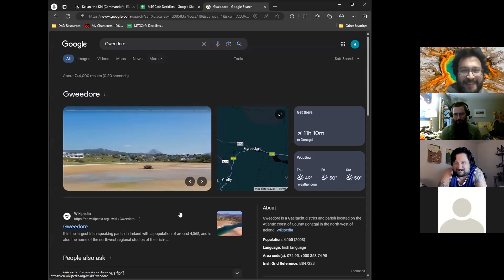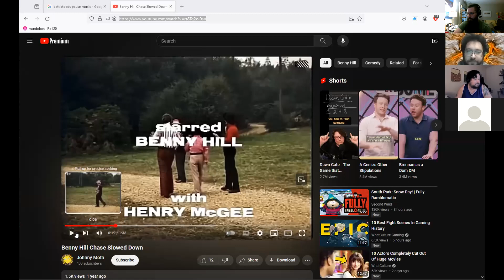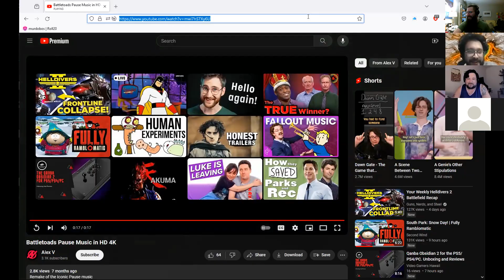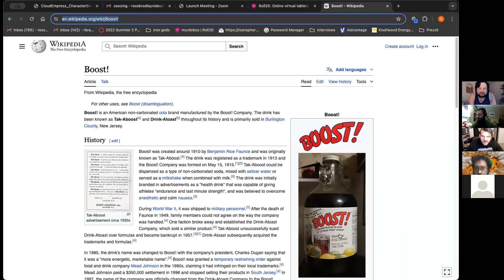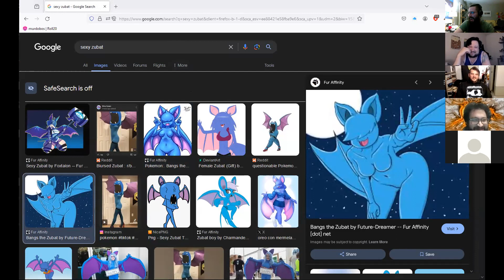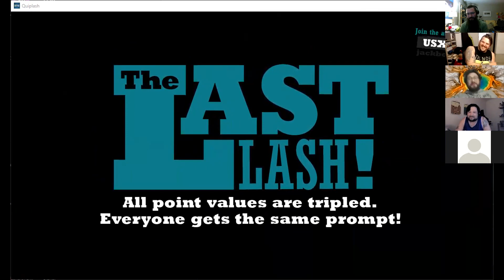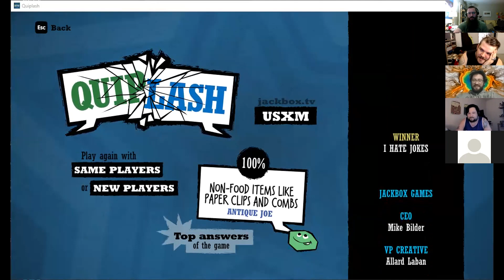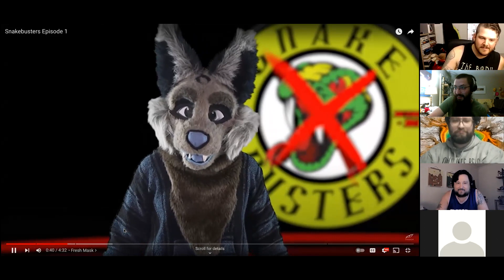HTKAH Presents: From The Horse's Mouth episode 20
Mothership unboxing! Quiplash! Everyone's sick!